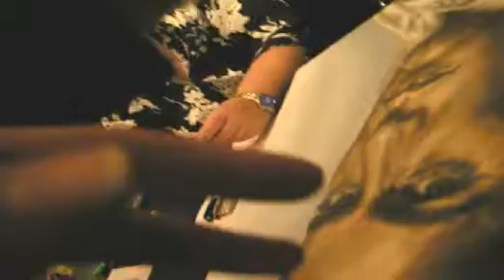Tony Curtis video signing the painting